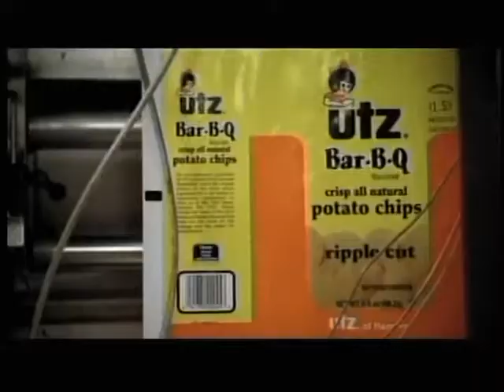LWV Candidates Forum - Berks County Commissioners 9-11-19